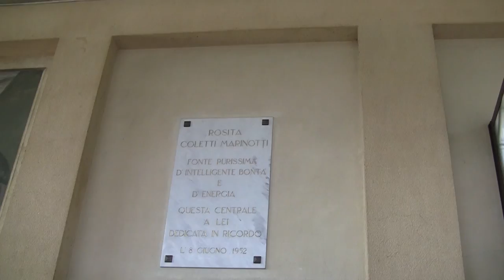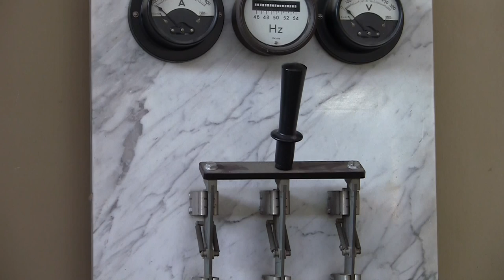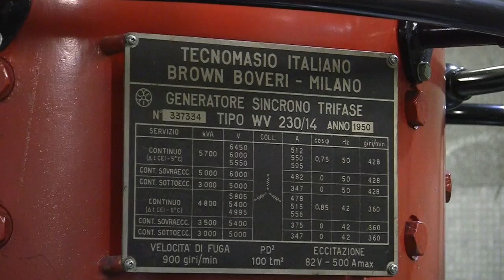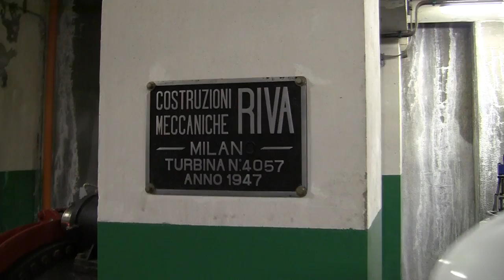Centrale Edison di Meduno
Visita alla centrale di Meduno del 21 giugno 2013 in occasione dell'apertura della centrale.